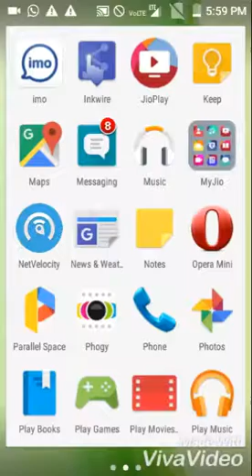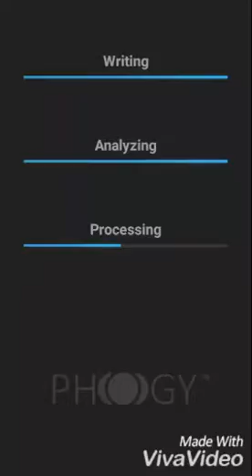Click 3D Photos on mobile (camera software trick)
Tack 3D Photos on mobile (camera software trick)
This video me app Mobile me kise 3d photos clicking karsakte uske bare me Maine this videos banadiya I

Download karskate I
App mera picli video 'whatsapp danger' me bare me dekna mat buljahihe